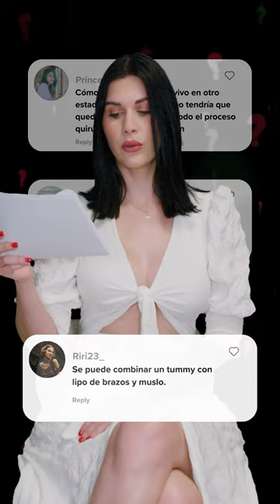Tus preguntas sobre cirugía estética